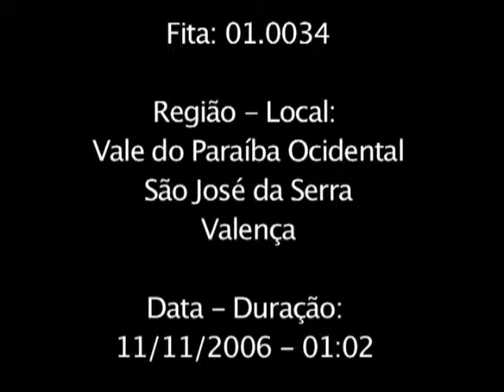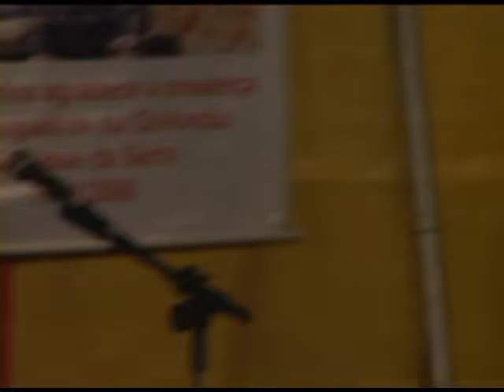Projeto Jongos, Calangos e Folias - Fita 01.0034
Performance - São José da Serra - Valença - 11/11/2006.